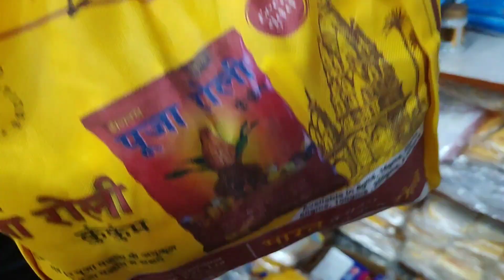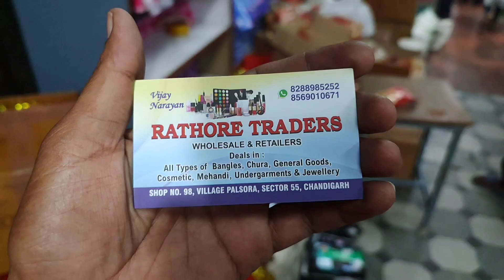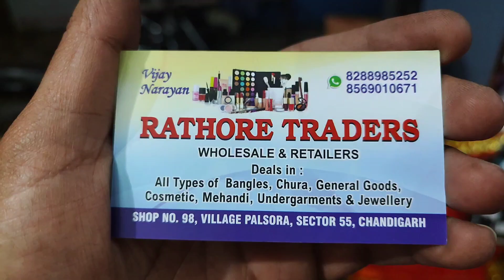Navratri Special | Navratri Shopping | Wholesale Prices | Bohot Kam Price Mai Navratri Ka Sara Saman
Navratro Ka sara Saman Bohot he kam price m
Kanjkao ka sara sara saman wholesale price m